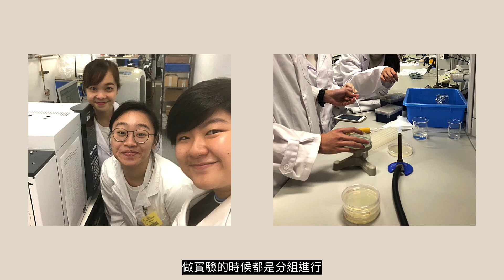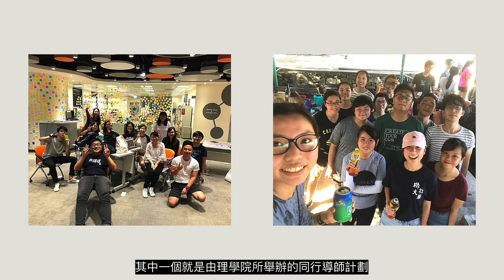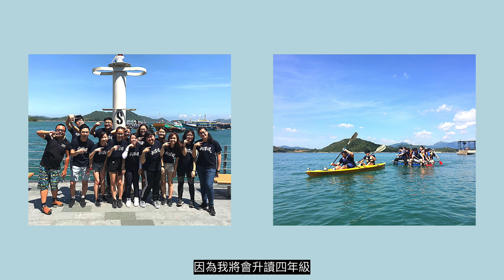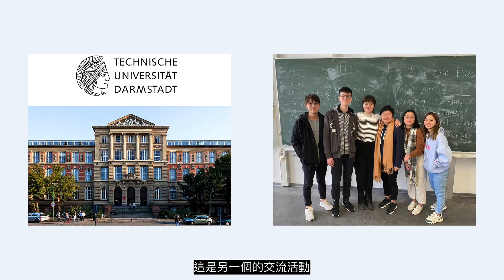Student Sharing - WONG Wai Ching Peony (Class of 2021)